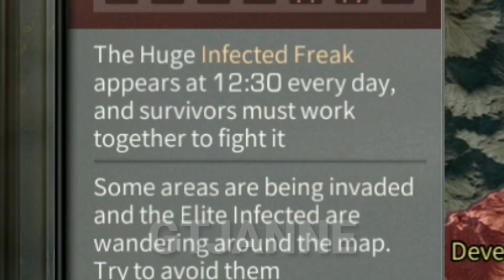LIMITED TITLE DAN PERUBAHAN MEMORIAL COIN | LIFEAFTER INDONESIA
Tanggal 28 Mei ada beberapa perubahan dalam event Infection, mulai dari menghilangnya NPC di FF dan SC, Boss super gede, dan perolehan Memorial Coin. Apakah perubahan ini menguntungkan atau malah sebaliknya? Berikan tanggapan kalian di kolom komentar ya.
Btw video ini direcord pada tanggal 28 Mei 2019 dan saat Boss atau Infected Freak muncul, saya tidak ikut dikarenakan salah alamat dan baru dapat clip Infected Freak tadi siang.

IGN: GTJanne
CAMP: ZONA-62
SERVER: Charles Town

Support dari kalian akan sangat berarti untuk perkembangan channel ini agar menjadi lebih baik ;)

Big Smile For You Guys☺